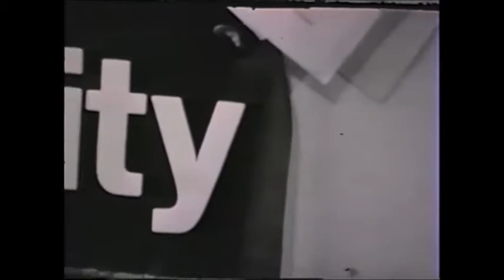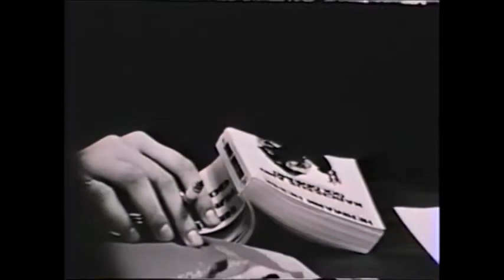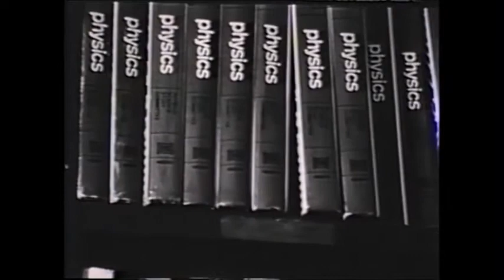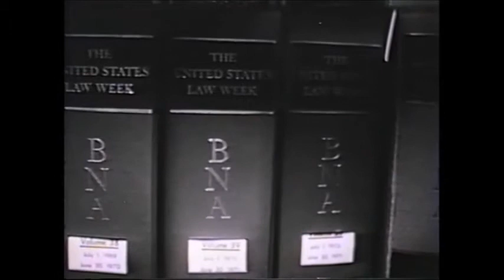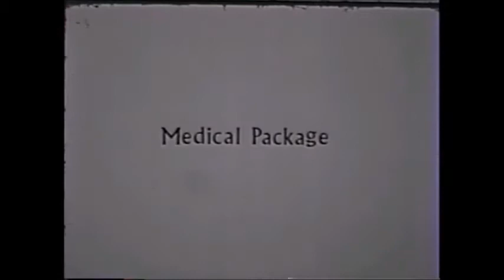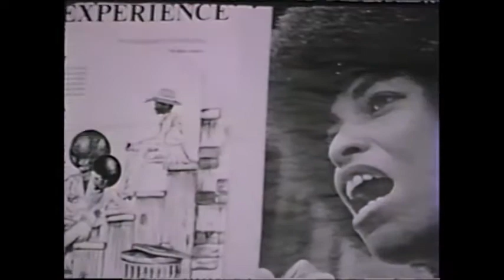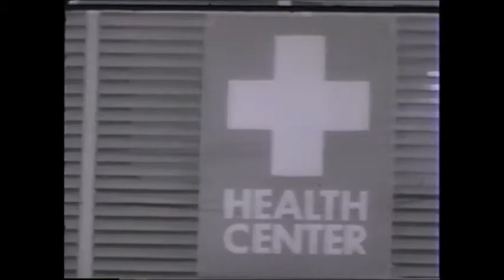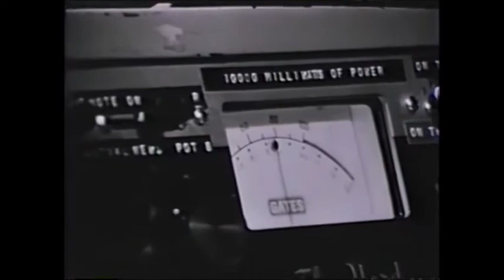ALP ( Alternate Learning Project): Film of School produced by students, 1975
The early 1970s was a time of burgeoning educational reform. On a national level, Title III of the Elementary and Secondary Education Act was funding efforts by ordinary citizens to design new unconventional approaches to learning which would challenge long standing practices and assumptions about education and schooling. One such effort took place in Providence Rhode Island in a deserted bowling alley, where a small group of educators assembled to build a very different kind of school.  It was called the Alternate Learning Project (ALP). In 1972, students created this film on the school.